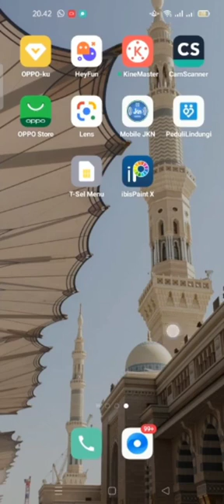how to download the ibis paint x application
Cara cepat download aplikasi Ibis paint